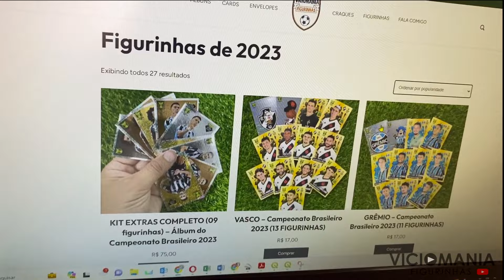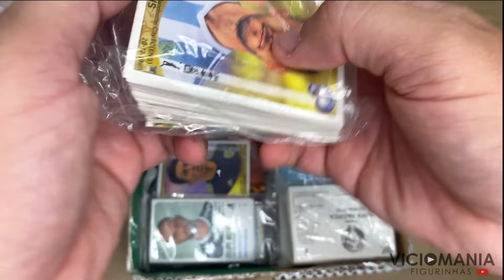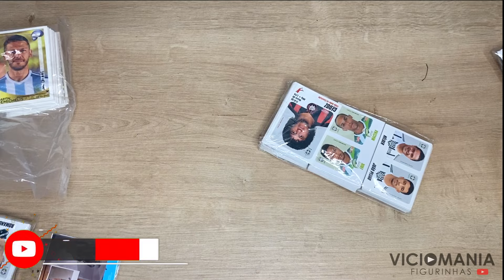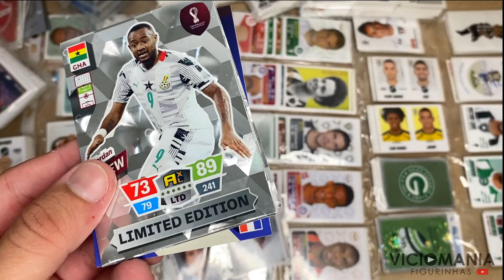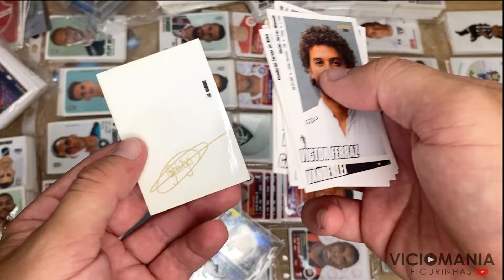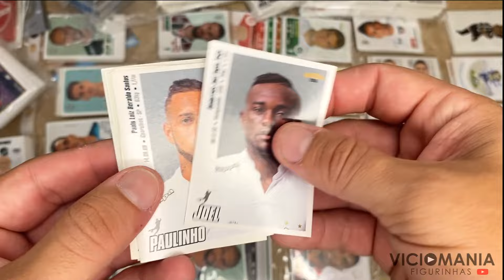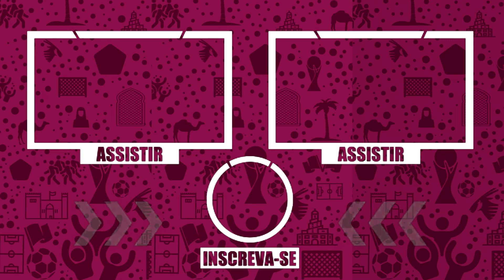TROCA REALIZADA COM COLECIONADOR - AVANTE COLECIONISMO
INSTAGRAM DO CANAL: viciomaniafigs
Fala meus queridos e queridas. No vídeo de hoje mostro pra vocês o material que recebi do colega MARTINELLI e do LUCIANO, espero que gostem :)